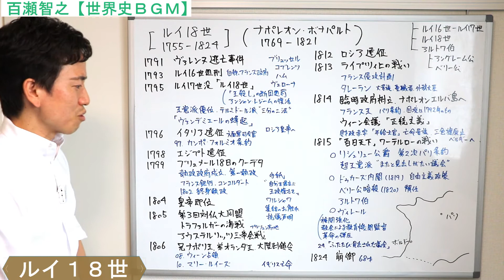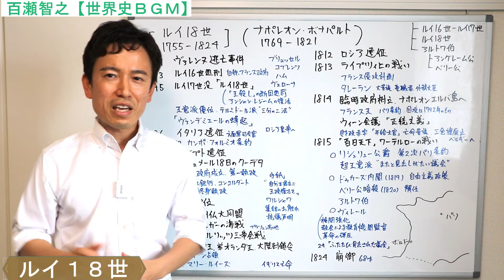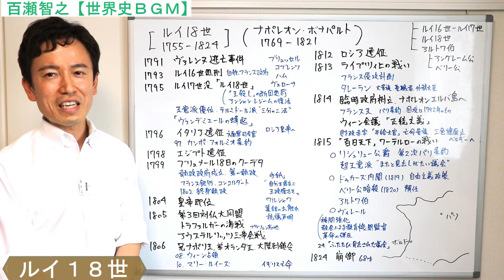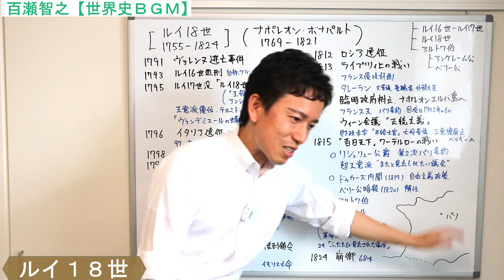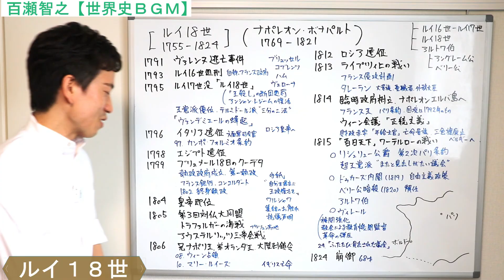【フランス】ルイ18世～ナポレオン・ボナパルト見参～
フランス国外から王政復古の巻き返しを図るルイ18世。
しかし国内では革命児ナポレオン・ボナパルトが席巻し、
ついには皇帝に即位する。
歴史に名を轟かせたアウステルリッツ三帝会戦とは。